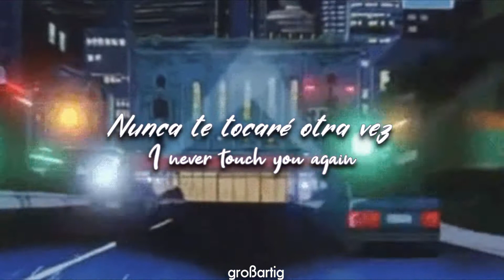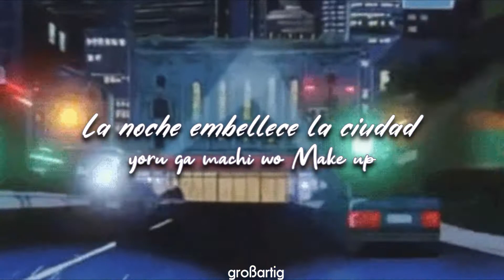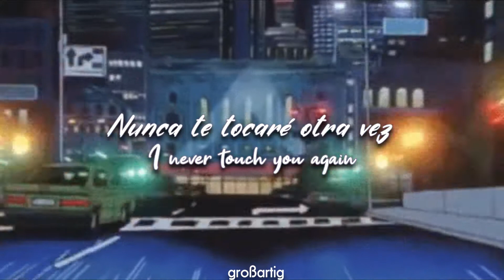Never Touch Again - Toshiki Kadomatsu //[Sub. Esp];[Romaji]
Álbum: After 5 Clash
Sello: Air Records ‎– RAL-8812
Formato: Vinilo, LP, Álbum
País: Japón
Año: 1984
Género: Funk / Soul, Pop
Estilo: Soul, Disco, City Pop